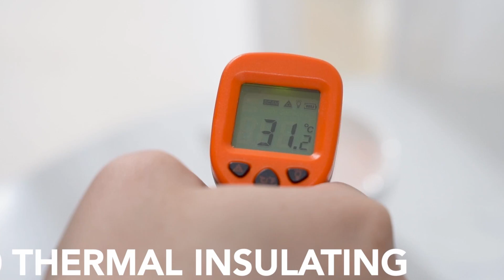JACQUARD BLACKOUT CURTAIN